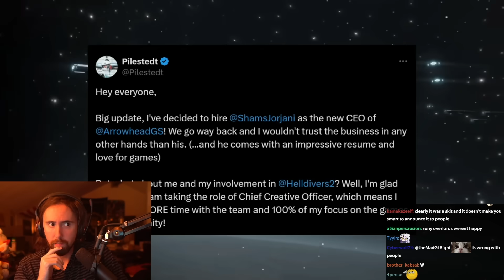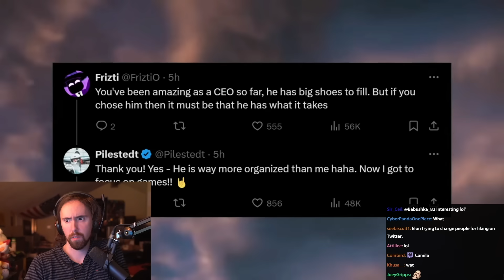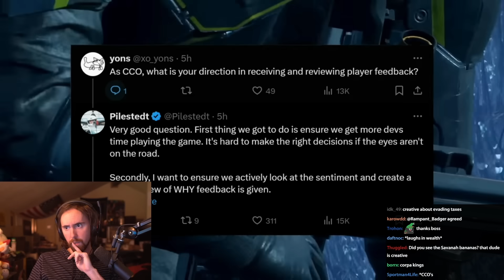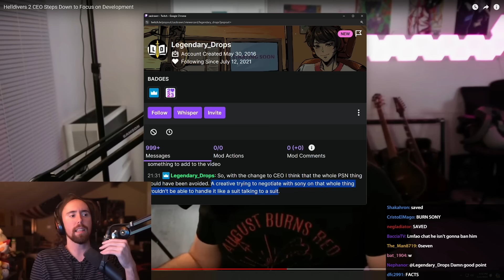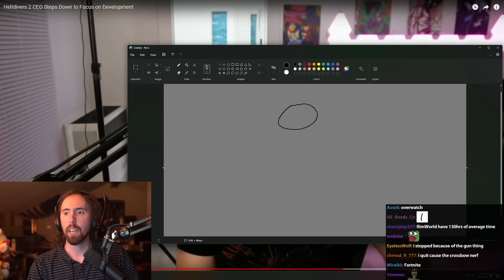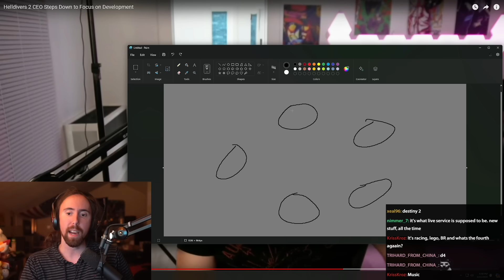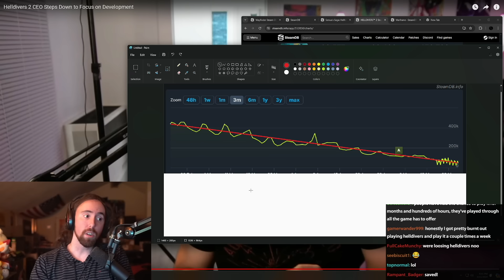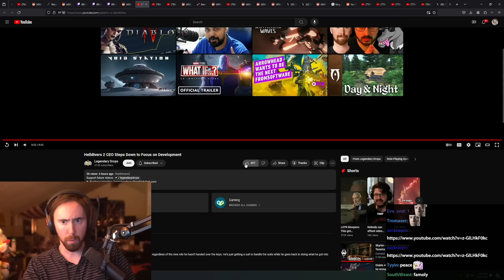Helldivers 2 CEO Steps Down | Asmongold Reacts